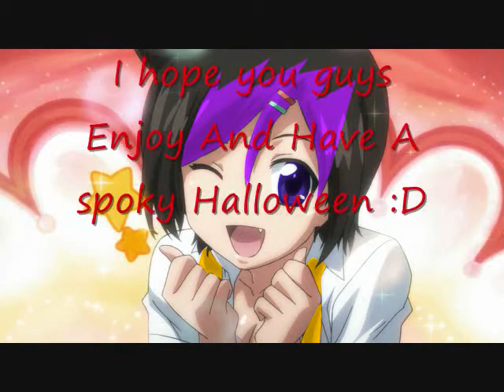Happy Halloween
Joy:yay :D
Me:she wouldn't stop bugging me if i didn't put her in this video
I owned my rpc nothing else
HAPPY HALLOWEEN YOU GUYS